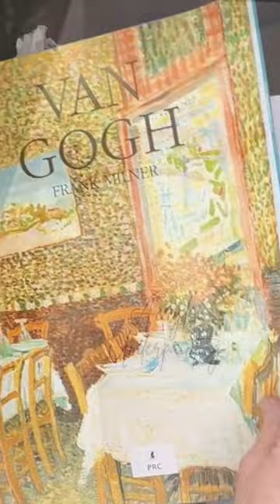In my latest tutorial, I will be emulating the style of Vincent Van Gogh. Be sure to watch! art ￼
Van Gogh's paintings are captivating because of their unique style and bright colors. His use of bold strokes and vibrant colors gives each painting a sense of energy and emotion that draws viewers in. It's no wonder Van Gogh's artwork has become so iconic and beloved by people all around the world.

In this tutorial, I won't by copying a Van Gogh painting (which is always a good exercise, but I will be emulating his energetic style.

Products Used in This Lesson:
Monet Book for Inspiration
Arteza Acrylic Pad
Gray Matters Palette
Liquitex Clear Gesso (Various Sizes Available)
Various Soft Pastels